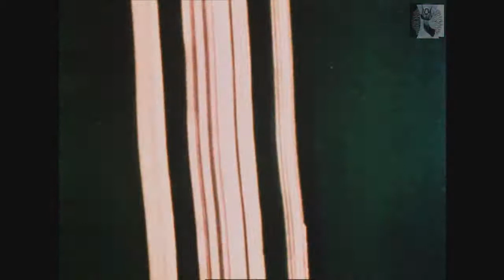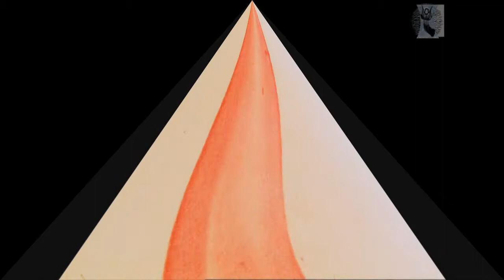Throudos - The Fountain of Giants (Single)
Throudos is a Electronic/Experimental/ band from Santiago, Chile.

This album was completed in late 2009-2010, due to problems with labels, has been delayed for six years, now it is free for everyone.

Recorded, mixing and mastering in Zeros Studios in 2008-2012
Credits :
Gonzalo Javier A. – All Instruments, Vocal.
Artwork by Jesse Peper

Ambient, Ulver, Experimental Music, Noise, Electronic, atmospheric